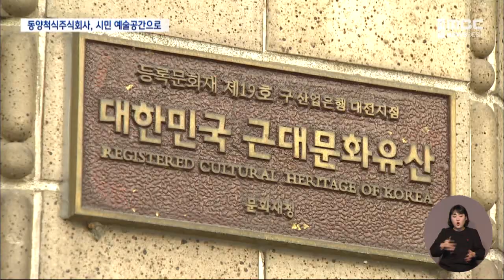일제 수탈의 상징 100년 만에 시민 품으로/대전MBC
대전 원도심에 있는 동양척식주식회사 건물이 일제 수탈의 상징에서 시민들을 위한 문화 예술공간으로 재탄생합니다.